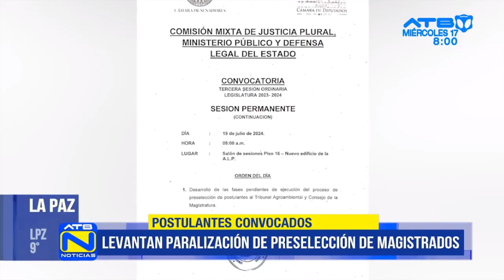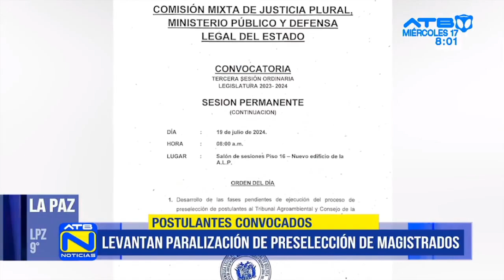Levantan paralización de preselección de magistrados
El presidente de la Comisión de Justicia de Diputados, Froilán Mamani, mencionó que el proceso preselectivo seguirá adelante. Además, resalta la publicación de una convocatoria para citar a los postulantes y posteriormente dar el examen oral.